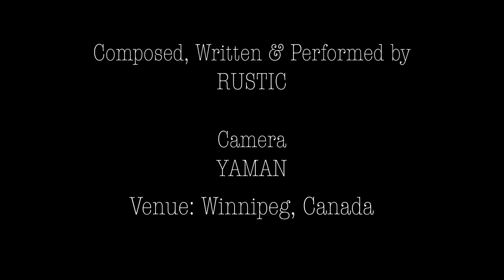DHALKAI DEU | RUSTIC | ACOUSTIC SONG | UKULELE VERSION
Lyrics/Music/Singing: RUSTIC
Videography: Saraswati Bhurtyal

Dhalkai Deu is a Nepali folk song written and composed by me. This is the first ever recorded version and in ukulele.

RUSTIC, June, 2022